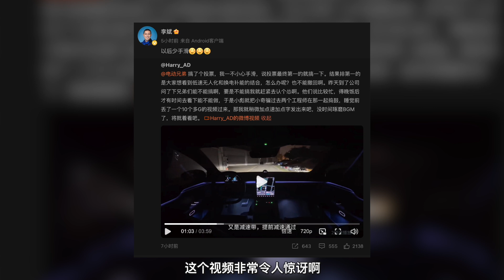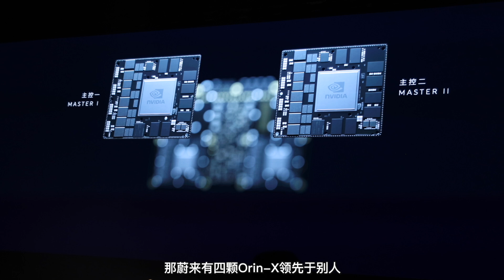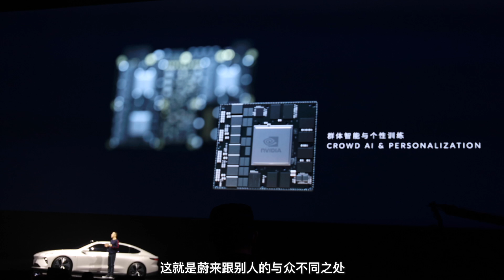蔚来长大了，竟然半夜，无人驾驶，跑去换电了！【董买买】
蔚来演示了，无人状态下的，领航换电功能。

蔚来对于自动驾驶的理解从来都是城区、高速、泊车、补能，点对点的驾驶。
这就是蔚来要用4颗Orin-X芯片，以及1550nm的昂贵人眼安全激光雷达的原因，蔚来希望你在这台车的寿命周期里，能尽可能实现自动驾驶。